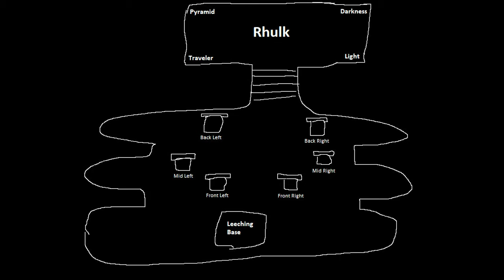This Week in Patheon - Destiny 2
This video sits down and explains what is happening for week 3 of the raid special event called Pantheon.